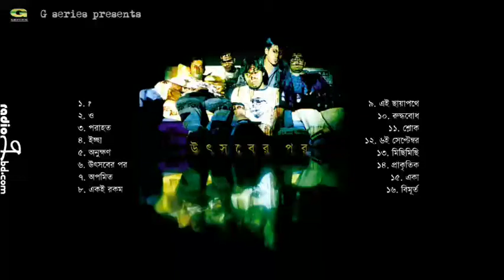'ও' - Black Band | Utshober por Album | Bangla Rock band music | Tahsan,Jhon